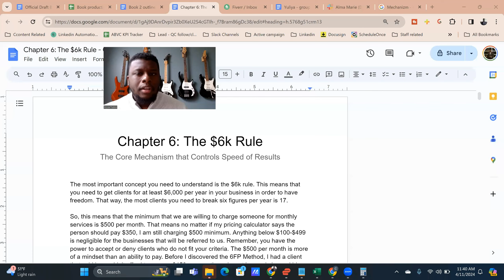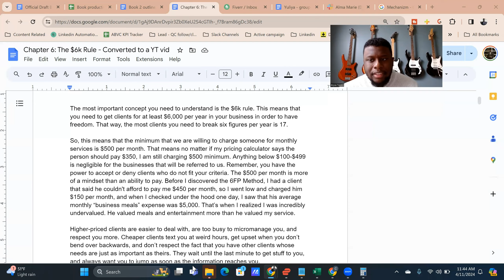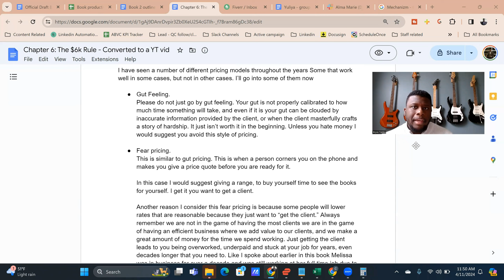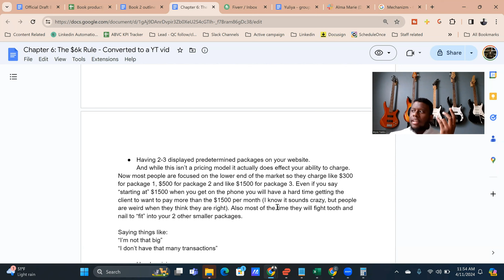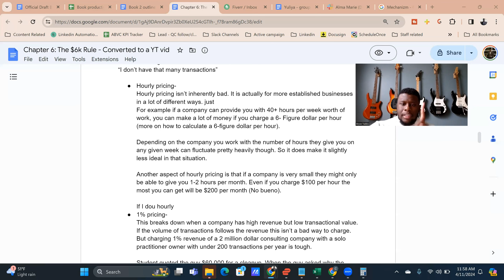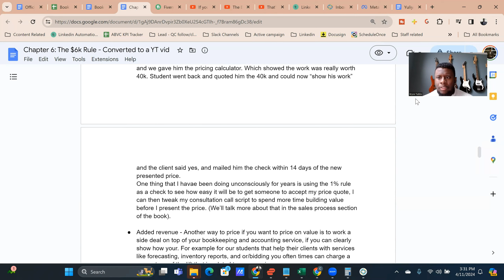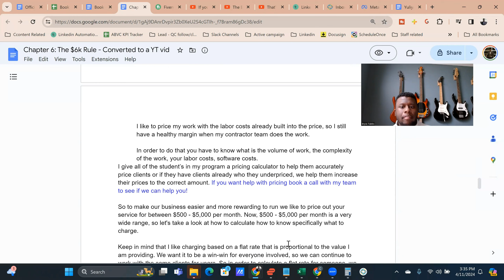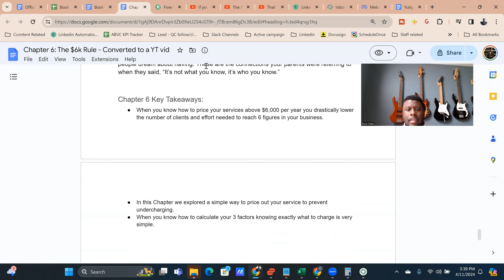6-Figure Partnership Book Chapter 6 Breakdown: 6K Rule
Do you want to see if I can help you increase your income without having to make the mistakes that cause most to fail?

This YouTube channel is all about 6-Figure Selling Secrets for Accountants and Bookkeepers to raise their price, connect with higher values clients, and effortlessly sign up clients at your target price points

📺 Watch these playlists that are painstakingly designed to grow your business:

5) Books that Have Lead to My Success: Coming soon

Here are some recommended training videos to help you grow your business:
Amira got to $6,000 in one month. Here's how she'll get to $10,000 per month within 90 days.

How James Went From 9-5 to $10,450 per month in 35 days. How to grow my accounting firm.

Hi My name is Bryce Tubbs

Since 2014 I have been running a 6 figure accounting and bookkeeping firm that I co-founded with my local business partner. My main job in my accounting firm is to create sales and marketing opportunities, so we can keep expanding towards the 7 figure level.

Also, I decided to start giving back and showing other Accountants and Bookkeepers how to start, grow, and scale their businesses. In the form of mentoring/coaching programs. Because when I first started there was no one to really show me and my partner how to get started, and show us how to get clients so we could afford to stay in business. We launched it 2 times before we were able to get the business off the ground.

It was rough, to say the least, but this journey has given me the perspective to help guide others, and I have shown a fair amount of others how to get their business off the ground, and I would love to personally show you how to do the same.

Related topics on this channel:
can I open a bookkeeping business,
how to grow my accounting firm,
what is online bookkeeping business,
virtual assisant,
where to start bookkeeping business,
quickbooks online courses,
freelance bookkeeper,
freelance bookkeeper,
how to do business bookkeeping,
marketing for cpa firm,
online marketing for accountants,
virtual bookkeeper,
how much can you make with your own bookkeeping business,
how much can bookkeeping business make,
how much does a bookkeeping business make,
how much do bookkeeping business make,
where to advertise your bookkeeping business,
can i start a bookkeeping business with no experience,
are bookkeeping businesses profitable,
how do i start a bookkeeping business from home,
how to grow bookkeeping business,
what to name my bookkeeping business,
bookkeeper,
bookkeeper marketing,
what does a bookkeeping business do,
how to start bookkeeping business uk,
become a bookkeeper,
how to become a bookkeeper,
how to get clients for accounting firm,
e-commerce bookkeeping,
can i start a bookkeeping business,
how start bookkeeping business,
how to start bookkeeping business in canada,